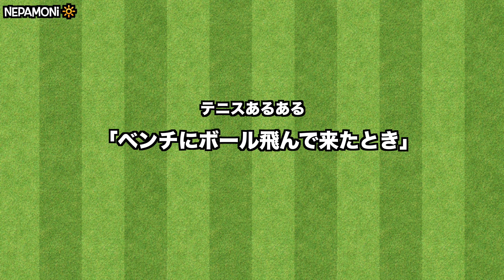【テニス】ベンチにボール飛んできたとき【あるある】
マジこわくね？